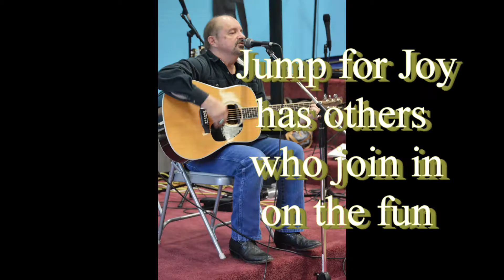St. Philip Presbyterian Church - Hurst TX Ministry and Mission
St. Philip has sponsored "Jump for Joy" a benefit fundraiser for the local school district for the last 4 years.  This year Jump for Joy will be Feb. 3 from 4:00 - 7:00 PM.  There will be student musical performances, student art auction, a food court and more.  All proceeds go to help students and families in crisis in our school district.